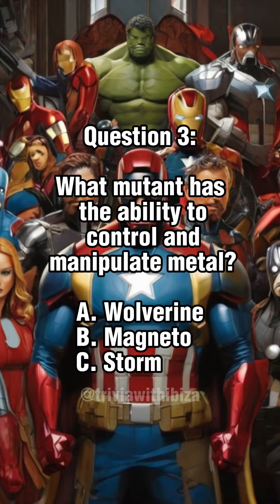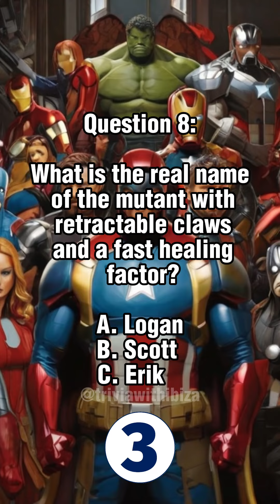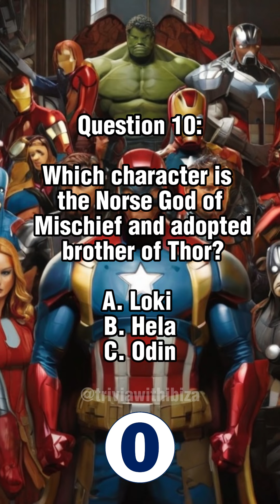Marvel Quiz only for REAL fans!!